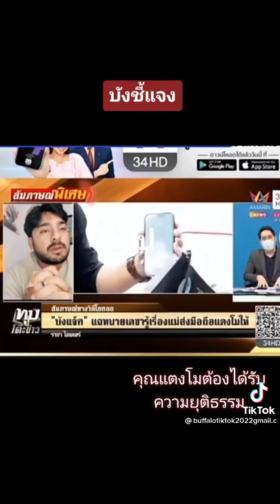คดีแตงโม แตงโม แตงโม แตงโมนิดา